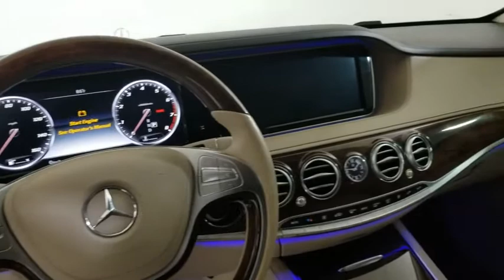2017 Mercedes-Benz S-Class Carrollton TX 324537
Used 2017 Mercedes-Benz S-Class available in Carrollton, Texas at Earth Motorcars.
2017 Mercedes-Benz S-Class S550 RWD - Stock#: 324537 - VIN#: WDDUG8CB0HA324537

Earth Motorcars
3216 Kellway Drive. Suite 132

Earth MotorCars is Proud to Present This: 2017 Mercedes-Benz S-Class S 550 AMG Sport Package - $117350 MSRP New CARFAX One-Owner. Silk Beige/Espresso Brown w/Nappa Leather Upholstery 13 Speakers 19 AMG Twin 5-Spoke Wheels Adaptive suspension Air Conditioning Auto-leveling suspension Control Code Warmth & Comfort Package Driver Assistance Package Exterior Parking Camera Rear Front Heated Armrests Front Variable Heated Seats HANDS-FREE ACCESS Heated & Active Ventilated Rear Seats Heated Steering Wheel KEYLESS GO Memory Rear Seats Multicontour Seats w/Massage Feature Navigation system: COMAND Panic alarm PARKTRONIC w/Active Parking Assist Power door mirrors Power moonroof: Panorama Power Rear Seats Power Rear Window Sunblinds Premium audio system: COMAND Premium Package Rear Heated Armrests Rear Variable Heated Seats Security system Speed control Sport Body Styling Sport Package Sport Package Code Ventilated Front Seats Warmth & Comfort Package.This vehicle is also eligible for our EXCLUSIONARY EXTENDED WARRANTY that covers a wide variety of components (certain exclusions apply). Please ask your sales representative for details.Welcome to Dallas Fort Worths Premier Luxury Exotic and Classic Cars Dealership. We specialize in offering the Finest Vehicles Providing Outstanding Customer Service Obtaining the Best Financing Options and Stocking a Large Selection of Luxury Vehicles Exotics Classic Cars and More! See for Yourself what Thousands of Customers have Discovered over the Years and Make your Next Purchase from Earth MotorCars! Our Goal is to Make you a Customer for Life!Learn more about us by calling or via e-mail at . Visit us on our
Navigation system: COMAND,Control Code Warmth & Comfort Package,Driver Assistance Package,Premium Package,Sport Package,Sport Package Code,Warmth & Comfort Package,13 Speakers,AM/FM radio: SiriusXM,CD player,DVD-Audio,Premium audio system: COMAND,Radio data system,Weather band radio,Air Conditioning,Automatic temperature control,Front dual zone A/C,HVAC memory,Rear window defroster,Head restraints memory,Heated & Active Ventilated Rear Seats,Memory Rear Seats,Memory seat,Power driver seat,Power Rear Seats,Power Rear Window Sunblinds,Power steering,Power windows,Remote keyless entry,Steering wheel memory,Steering wheel mounted audio controls,Adaptive suspension,Auto-leveling suspension,Four wheel independent suspension,Speed-sensing steering,Traction control,4-Wheel Disc Brakes,ABS brakes,Anti-whiplash front head restraints,Child-Seat-Sensing Airbag,Dual front impact airbags,Dual front side impact airbags,Emergency communication system: mbrace2,Front anti-roll bar,HANDS-FREE ACCESS,KEYLESS GO,Knee airbag,Low tire pressure warning,Occupant sensing airbag,Overhead airbag,Power adjustable front head restraints,Power adjustable rear head restraints,Rear anti-roll bar,Rear side impact airbag,Power moonroof: Panorama,Brake assist,Electronic Stability Control,Exterior Parking Camera Rear,Auto High-beam Headlights,Delay-off headlights,Rear fog lights,Panic alarm,Security system,Speed control,Auto-dimming door mirrors,Bumpers: body-color,Door auto-latch,Heated door mirrors,Power door mirrors,Sport Body Styling,Turn signal indicator mirrors,Auto tilt-away steering wheel,Auto-dimming Rear-View mirror,Burl Walnut Wood Trim,Compass,Driver door bin,Driver vanity mirror,Front reading lights,Garage door transmitter: Homelink,Genuine wood console insert,Genuine wood door panel insert,Heated Power Front Seats w/Memory,Heated Steering Wheel,Illuminated entry,Leather steering wheel,Outside temperature display,Overhead console,PARKTRONIC w/Active Parking Assist,Passenger vanity mirror,Rear reading lights,Rear seat center armrest,Tachometer,Telescoping steering wheel,Tilt steering wheel,Trip computer,Front Bucket Seats,Front Center Armrest,Front Heated Armrests,Front Variable Heated Seats,Heated front seats,Leather Upholstery,Multicontour Seats w/Massage Feature,Power passenger seat,Rear Heated Armrests,Rear Variable Heated Seats,Ventilated Front Seats,Passenger door bin,19 AMG   Twin 5-Spoke Wheels,Rear Window Blind,Rain sensing wipers,Variably intermittent wipers